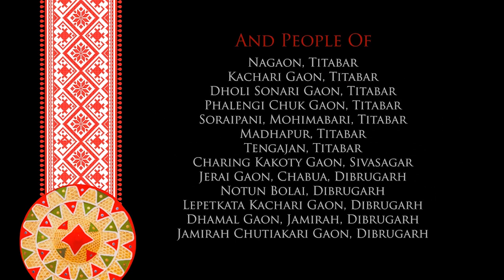Bihu-the life line of Assam (English Version) || Documentary 2018|| Assamese Culture|| Bihu festival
A documentary  on the bihu festival and associated customs and traditions  of Assam, showcasing several less familiar aspects and beauties of Assamese culture.